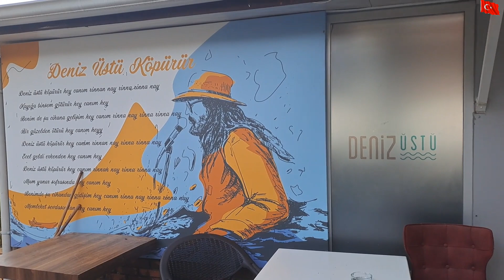MUHTEŞEM MANZARASIYLA "DENİZ ÜSTÜ"RESTAURANT